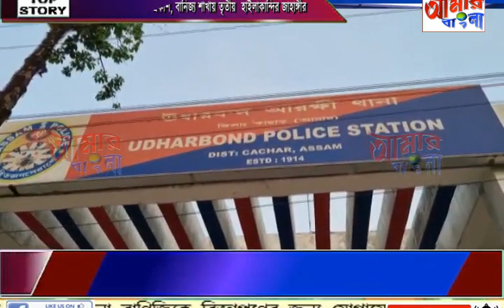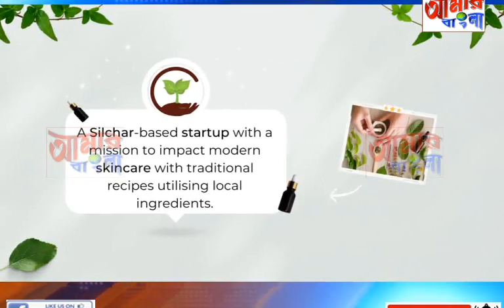AAMAR BANGLA NEWS # 06-06-2023_